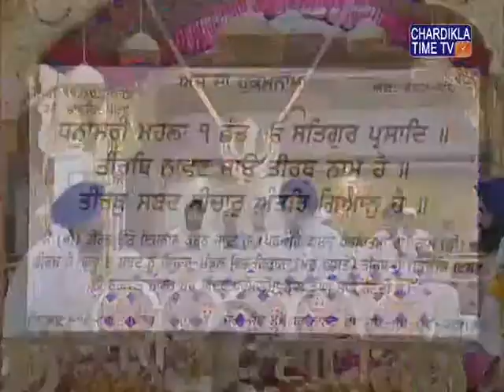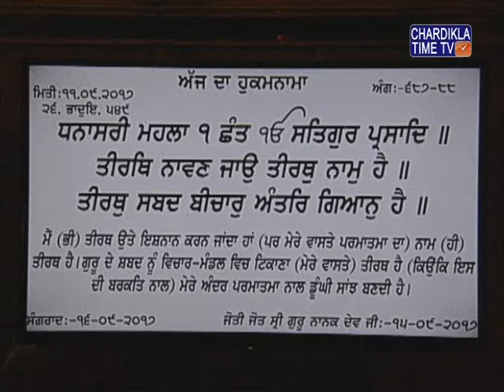Ardaas | Hukamnama | Gurudwara Bangla Sahib | 11 August 2017